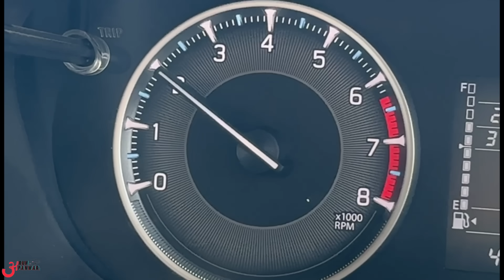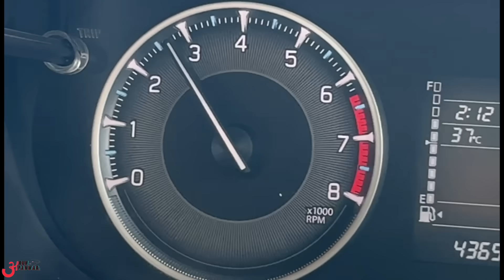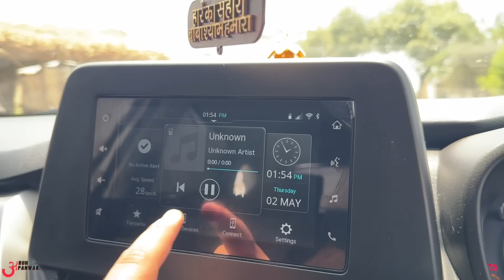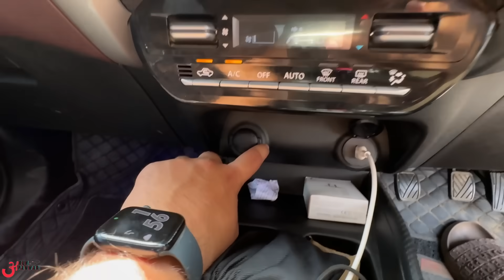Mileage का बाप!!! Maruti Fronx Delta CNG 2024 Model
Watch in this video:
Endeavour की Poor Mileage से परेशान होकर ये Mileage Machine लेनी ही पड़ी 🥹 CNG is Best 🫶🏼
Maruti Fronx Delta 1.2 CNG is the CNG variant in the Maruti Fronx lineup and is priced at Rs. 9.32 Lakh ex-showroom. It gives a mileage of 28.51 km/kg. Here is all the features of this variant. Hope you'll like it :)